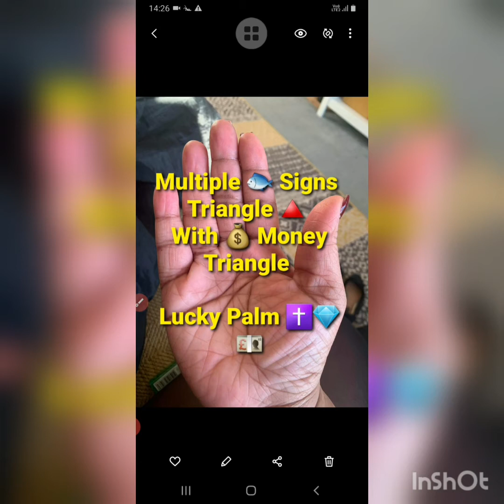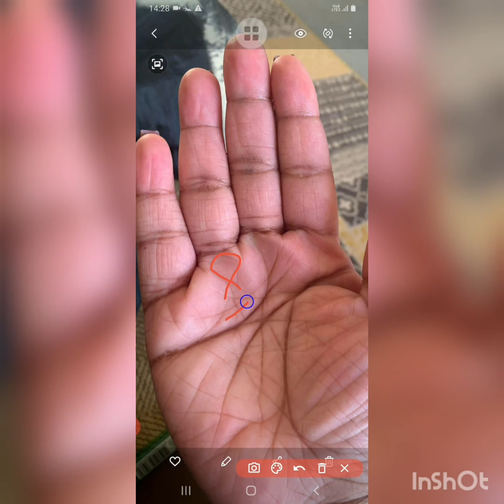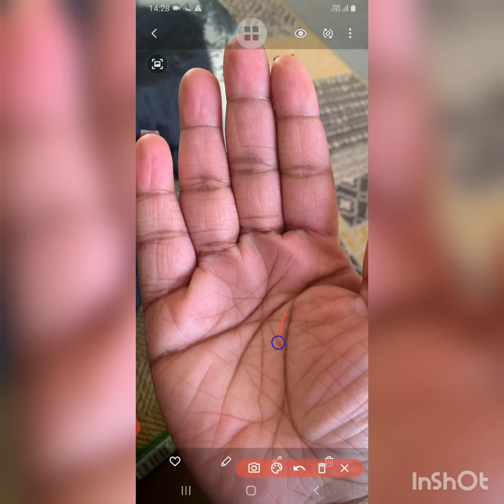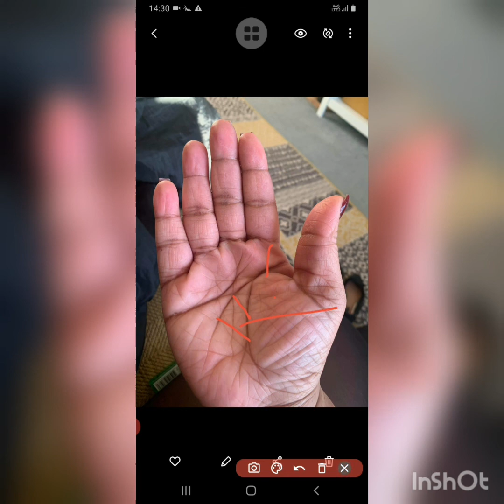Very Lucky Palm With Precious Signs 💖 💎🖐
Paid Consultation On Palm Reading

F B - Soumyajit Khuntia Palmistry 6